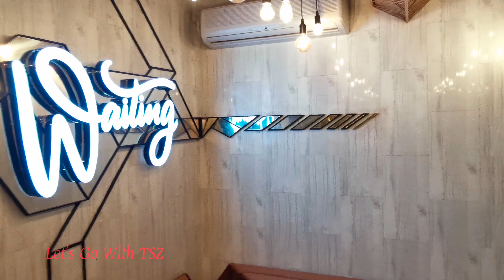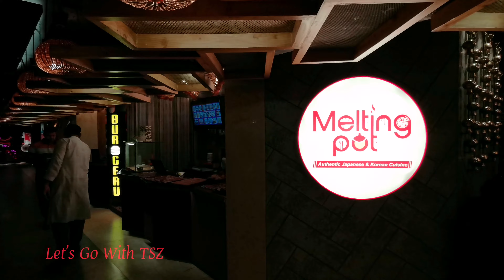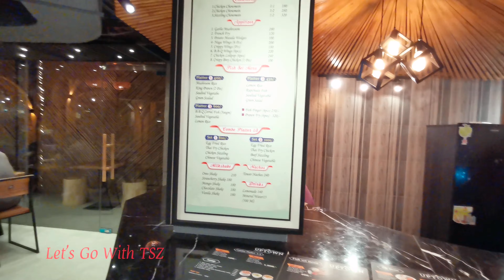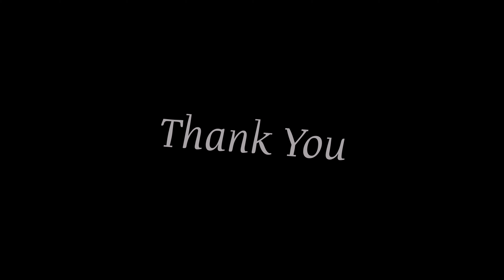Sony Square The New Food Court at Mirpur in Dhaka With Some Delicious Foods You’ll Love It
Sony Square The New Food Court at Mirpur in Dhaka With Some Delicious Foods

Map:

Sony Square
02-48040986